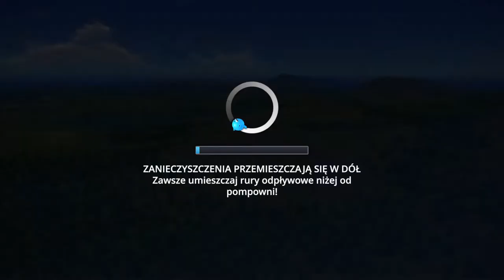Update 6.01 do Cities Skylines PS4 - Concert radio, Cities Skylines PS4 News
Już dzisiaj pojawiała się kolejna aktualizacja do Cities Skylines PS4 z nowym darmowym radiem...
Concert radio - darmowe*

*trzeba pobrać najnowszą aktualizację

Awizonosz